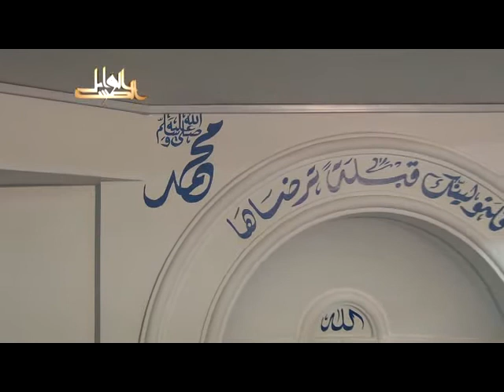بهجة النفوس وتحليها بمعرفة مالها وما عليها- لفضيلة الدكتور يسري جبر الأزهري 2013 07 24